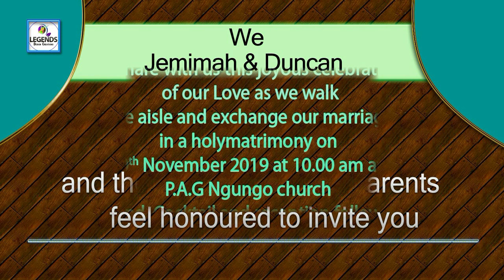WATSAPP WEDDING INVITATION VIDEO CARD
LEGENDS DESIGN CREATIONS KENYA
KAROMONI CREATIVE GRAFIX
MOTION GRAFIX
WEDDING WATSSAP IDEO CARD